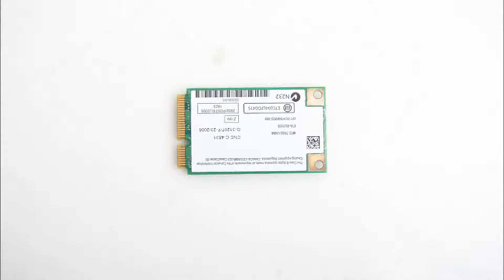Compaq 6530b 노트북 분해(Laptop disassembly)